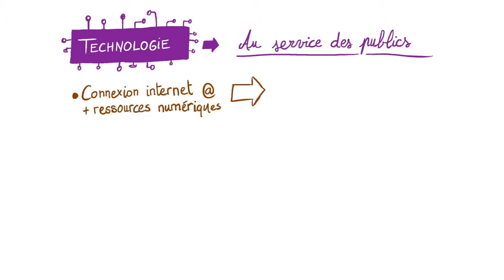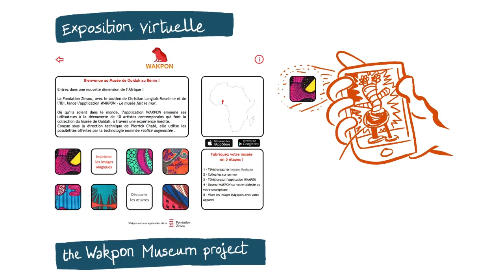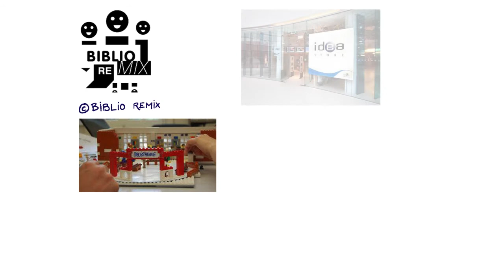L'innovation technologique et de service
Un focus sur deux types d'innovation spécifiques à appliquer au sein des bibliothèques : les innovations technologiques et les innovations de service.